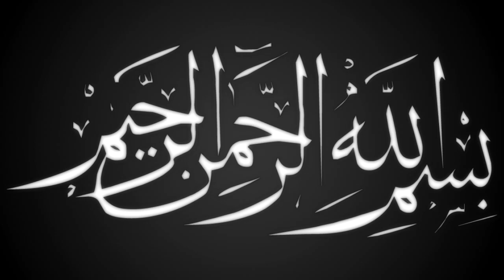রাঙ্গামাটি লঞ্চ ঘাট মসজিদে অসাধারন ওয়াজ | Mawlana nesarul islam | new bangla waz | ullash icp